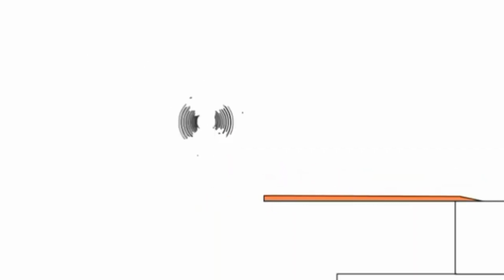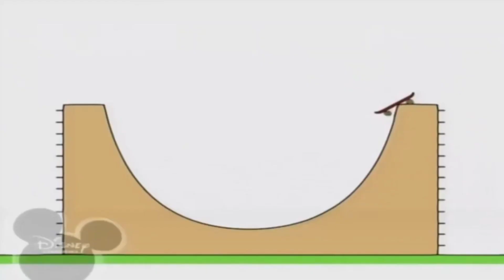6 серпня 2021 р.